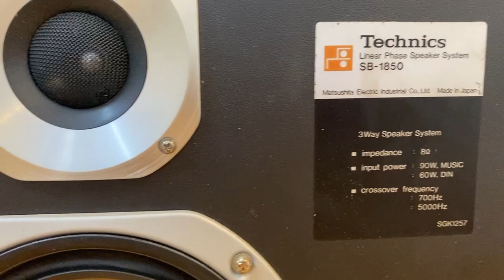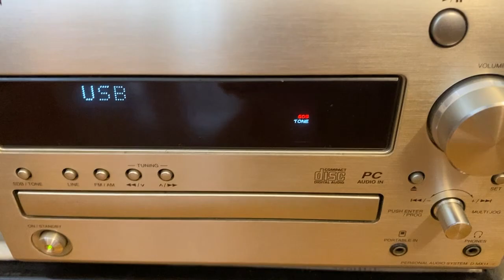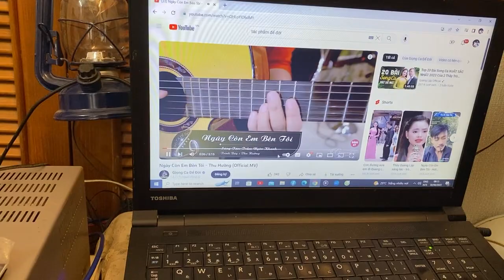Test loa technich SB 1850 và amply telefunken HR5000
Technics SB-1850 giá xuất xưởng ¥ 30,300 (1 unit, around 1978)

technich sb1850( Madein- Japan ) bass 25 trở kháng 8omh dễ phối ghép các dòng amply,chất âm cực hay bass sâu uy lực,Mid sáng,Treble leng keng,chơi nhạc vàng,chữ tình hay,tình trạng loa zịn đẹp

Thông số kỹ thuật loa :

Method 3-Way, 3-Speaker, Bass Reflex System, Floor Type
Units Used For low band : cone type
For Middle Area : Cone Type
High pass : Unknown
Output sound pressure level 91.0dB/W/m
Max Input 60W
90W(MUSIC)
External dimensions Width 390x Height 803x Depth 332 mm
Weight 17.5kg

Test speaker technich SB 1850 and amply telefunken HR5000
technich sb1850 (Madein- Japan ) bass 25 impedance 8omh easy to match amplifier lines, powerful sound quality or deep bass, bright mid, jingle Treble, playing yellow music, good love, beautiful speaker condition